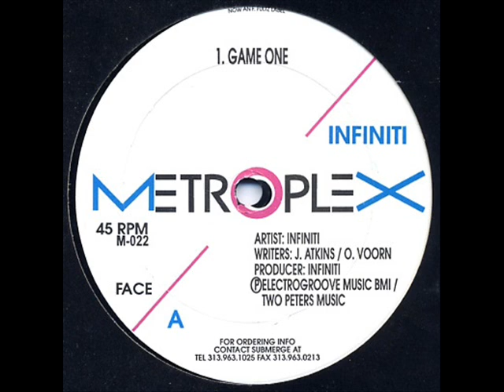Infiniti Game One